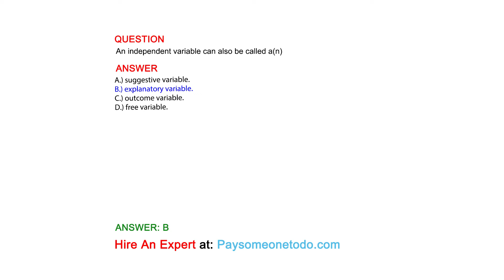An independent variable can also be called a(n)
QUESTION

ANSWER
A.) suggestive variable.
B.) explanatory variable.
C.) outcome variable.
D.) free variable.